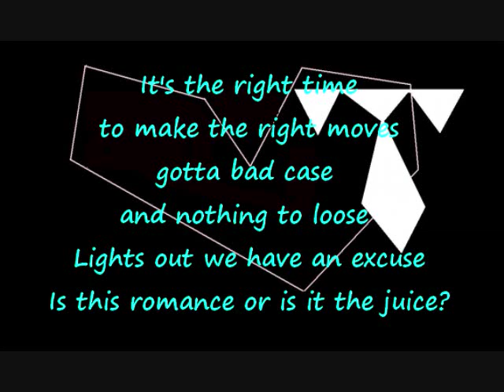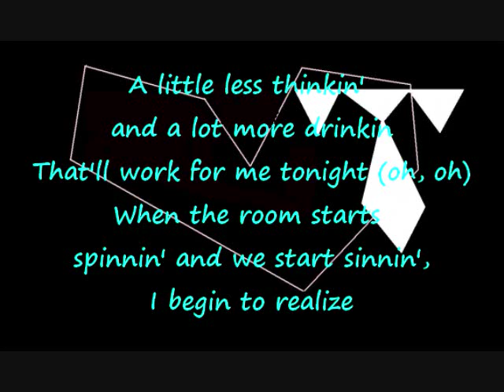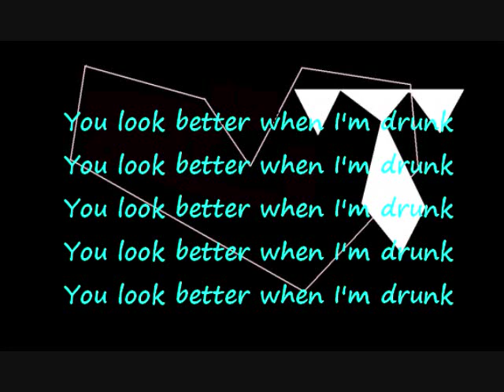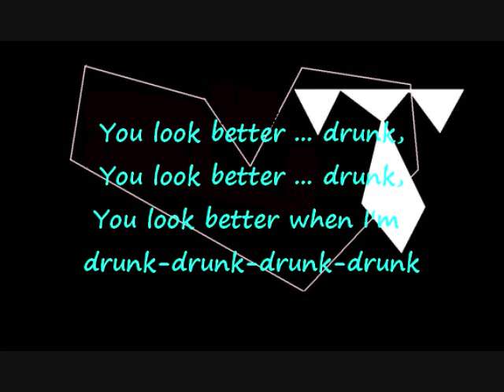You look better when im drunk White Tie Affair With lyrics